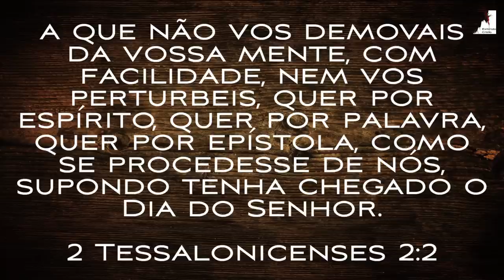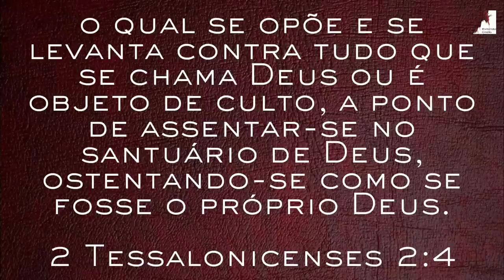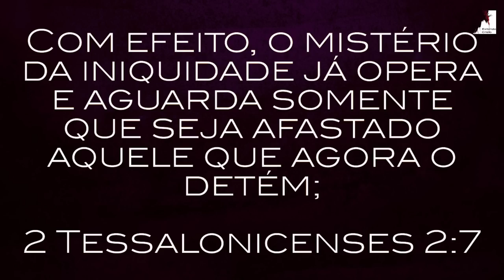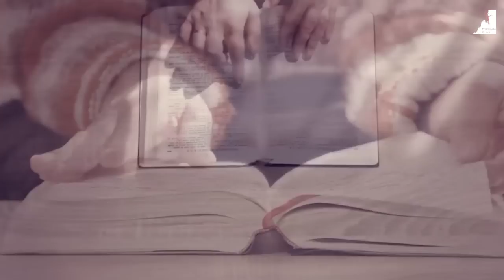MEU DEUS!! NADA MAIS DETÉM A APARIÇÃO DO ANTICRISTO!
O Mistério da iniquidade está operando no mundo. O Homem da iniquidade o filho da perdição o Anticristo já está na terra. O Mundo está preparado para a aparição do Anticristo. Vivemos dias de apostasia, do esfriamento do amor e a multiplicação da iniquidade, vivemos os últimos dias do fim. A igreja vencedora será arrebatada. O Pastor Ezra Ma nos mostra que o avanço das ideologias contra Deus só aumenta, vivemos dias terríveis.

🔸PREGAÇÕES

🔸 SÉRIE APOCALIPSE

🔸EZRA MA

🔸MIGUEL MA

🔸Queridos irmãos!